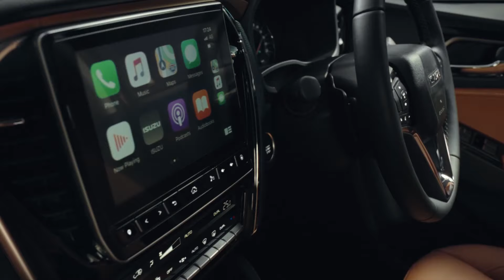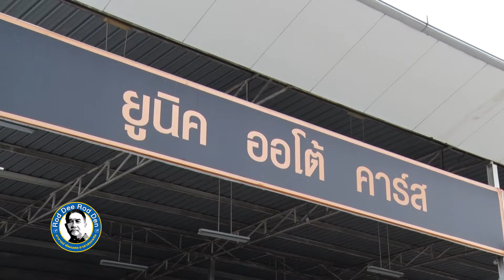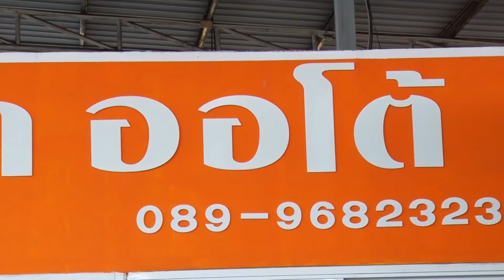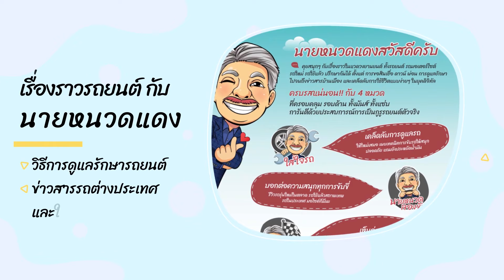รถมือสอง สภาพสวยไม่แพ้ใคร มีที่ Unique Auto Cars l รถดีรถเด่น l 29 ส.ค. 64